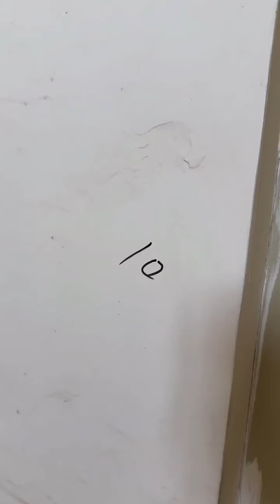手机摄影 拍摄现场 拍摄技巧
哈嘍大家好！
這裡是【浩男有話說】YouTube頻道
一起回憶80年代的往事！
尋找即將逝去回憶！
生活雖苦，回憶很甜！